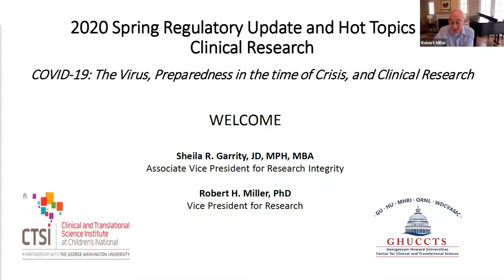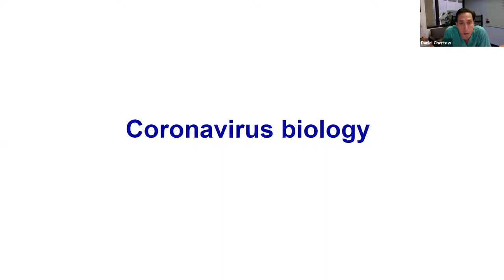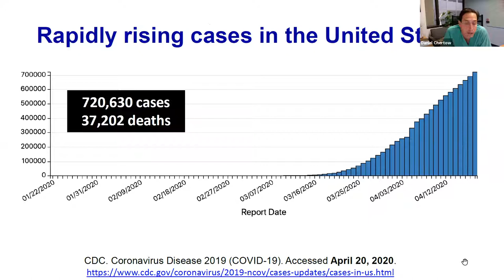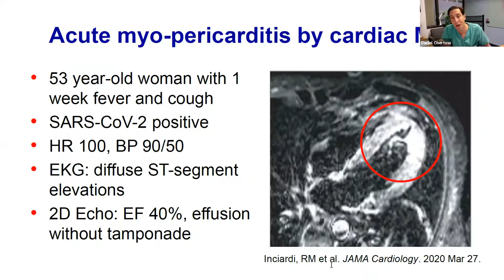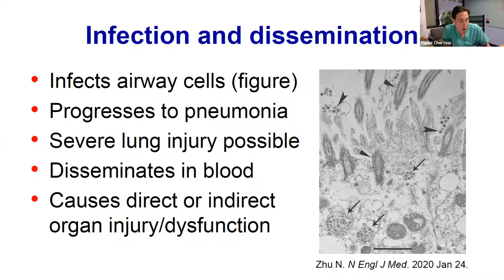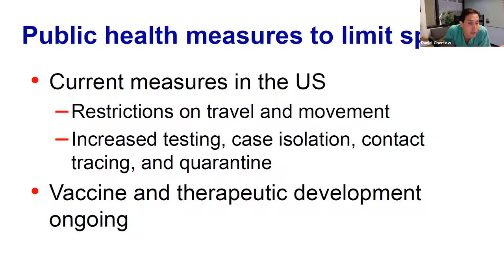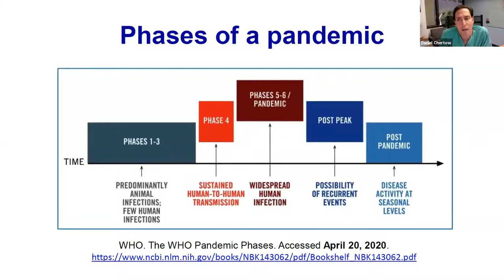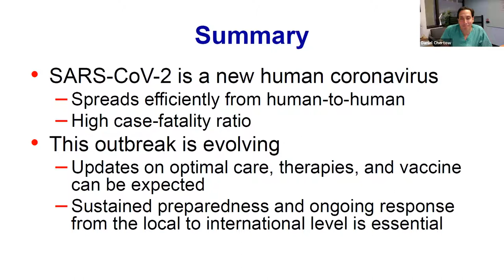Keynote Daniel S. Chertow, MD, MPH: Spring Regulatory Update & Hot Topics in Clinical Research 2020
This annual meeting brings researchers, administrators, and clinical professionals from throughout the Clinical and Translational Sciences Awards (CTSA) region together for collaborative discussion and response to regulatory revisions and identified clinical research priorities within the current landscape of clinical trials.

Dr. Chertow is a Tenure-Track Investigator in the Critical Care Medicine Department at the National Institutes of Health (NIH) Clinical Center and in the Laboratory of Immunoregulation, National Institute of Allergy and Infectious Diseases. He is a Fellow in the American College of Critical Care Medicine, and a member of the Infectious Diseases Society of America and the American Public Health Association. He serves as a senior officer in the United States Public Health Service (USPHS). Dr. Chertow's translational research program employs advanced animal models and detailed natural history studies in humans to improve understanding of the pathophysiology and molecular pathogenesis of severe emerging viral infections including Influenza A, Ebola, and Zika viruses to guide improved clinical management of these infections.

This symposium is organized by the Georgetown-Howard Universities Center for Clinical and Translational Science (GHUCCTS) and the Clinical and Translational Science Institute at Children's National (CTSI-CN).